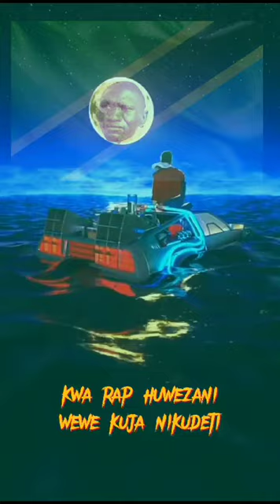STEVO SIMPLE BOY BONGO LALA